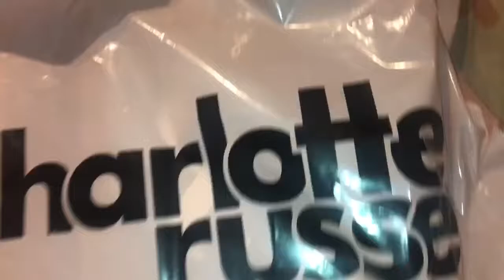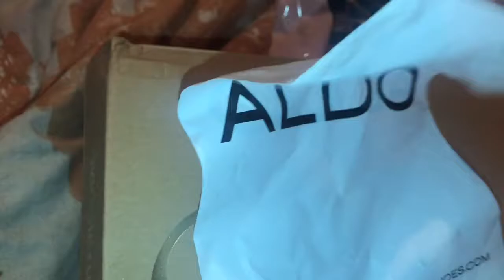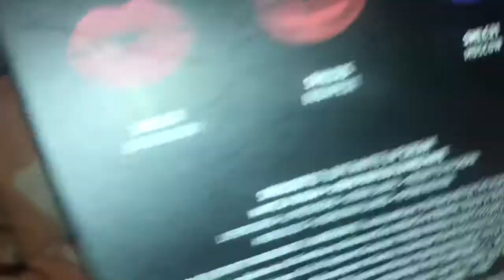Vlog #14 | Last Vlog Of The Year | Days Leading Into Christmas | Life as Aisha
I'm back with a new Vlog!..This Vlog will be a recap of my weekend leading into Christmas! Hope everyone had a great Christmas and hope you enjoy the video and Happy New Year to all!